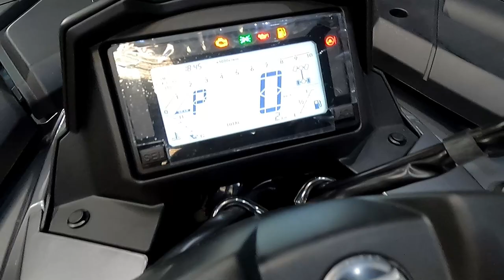MEU NOVO QUADRICICLO - ESTOU DE VOLTA ÀS TRILHAS!!!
Rumo a 100k 🏁 Apresento a todos você o mais novo Quadriciclo da Turma do Quadriciclo. Que venham as trilhas. Muito mais conteúdo para todos vocês.

KONDZ
Acessórios para quadriciclos e UTVs